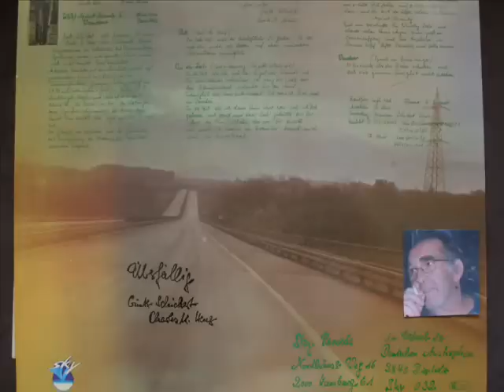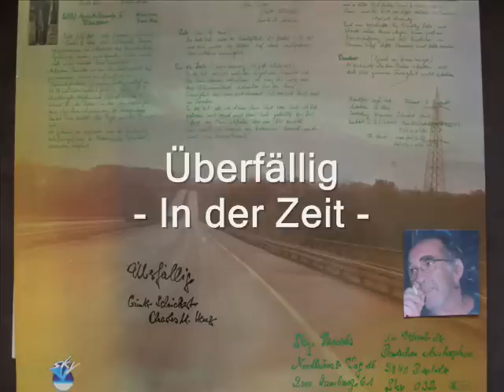ÜBERFÄLLIG - In der Zeit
Co-Produktion 1979 in Hamburg
Sky Label - Hamburg